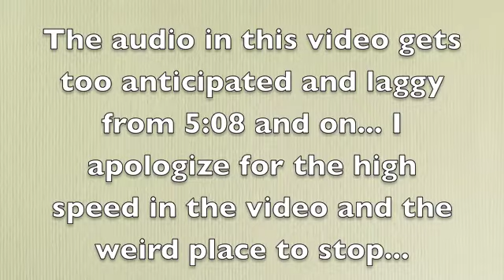Let's Play Paper Mario Episode 36 - Chapter 5 Part 4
We go into a wild adventure through the depths of the jungle, just to discover we went in a giant circle and enter Mt. Lavalava

I want to apologize for the bad quality my few last videos have been recorded in; it's just that my capture card is getting old and the graphics for the game take a lot of time to render into the system's capabilities.